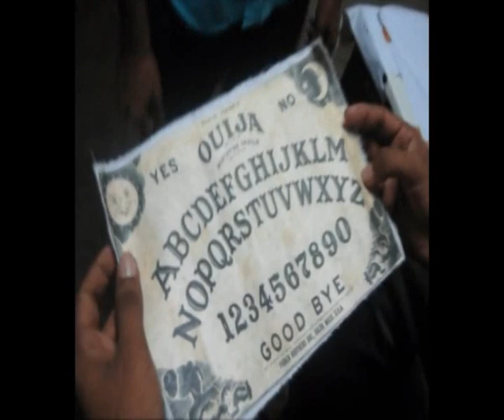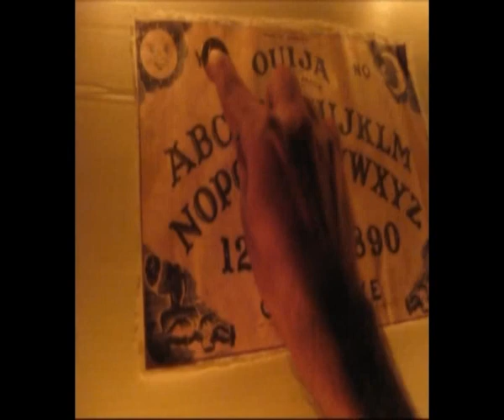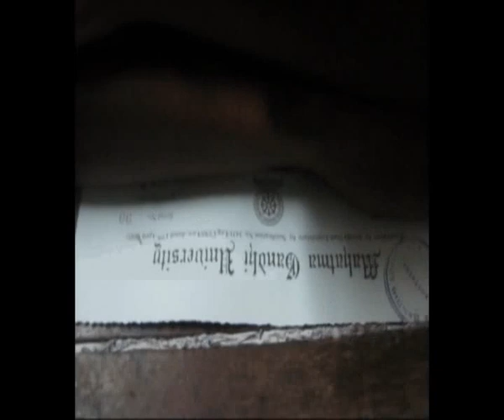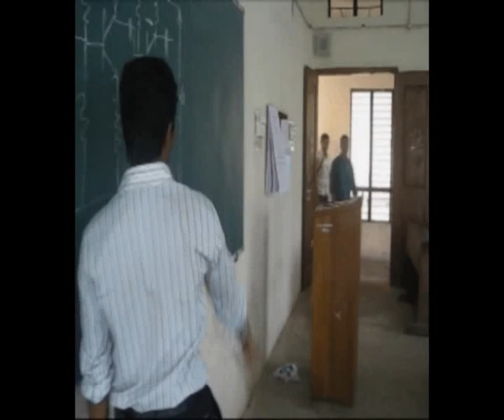death to dreams